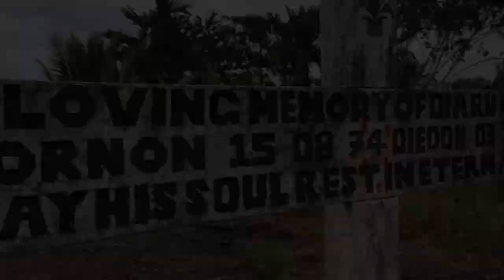Wowou Village - by Solomon Maitava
Adventures - Gulf Province